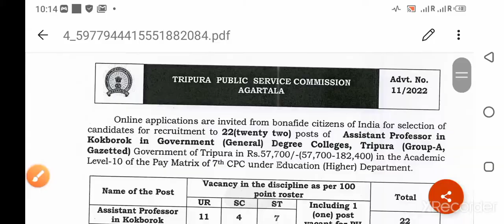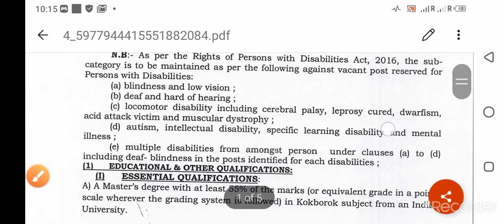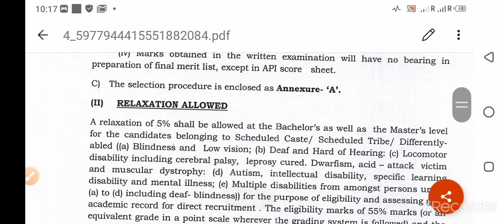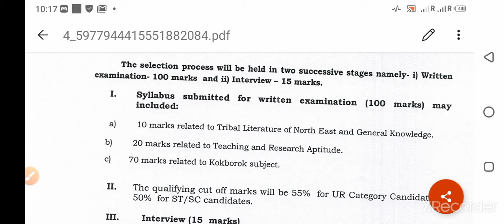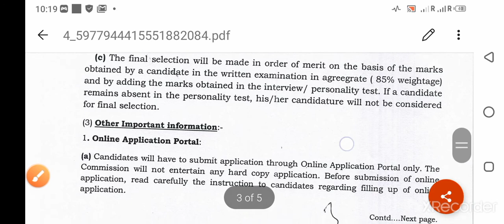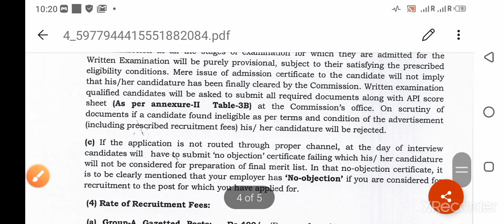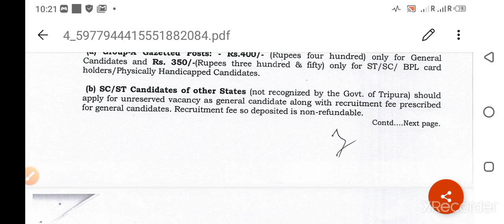Job Update || TPSC Recruitment || Vacancy =22 || Details discussion